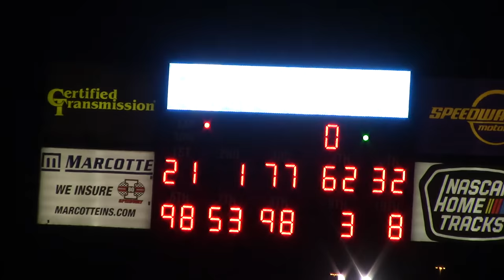I80 LOLMS B2 9/17/20